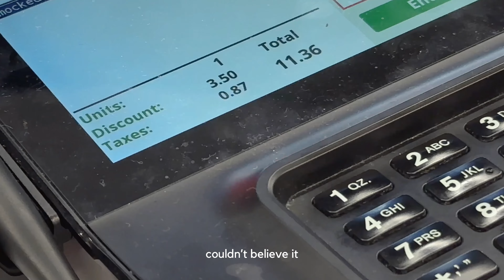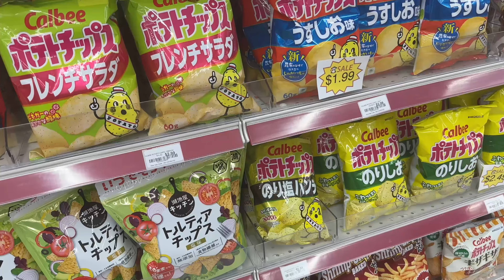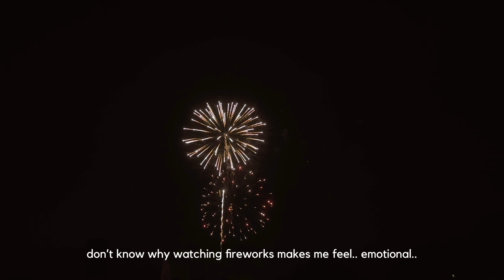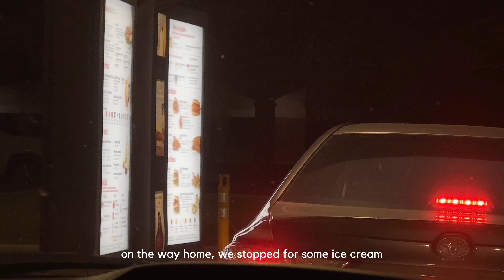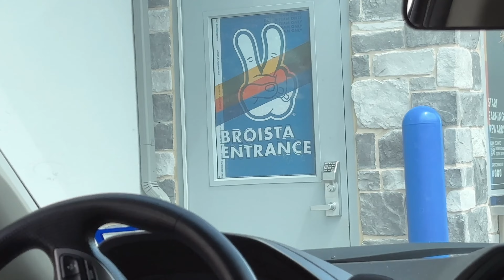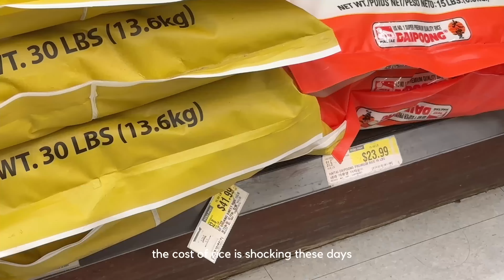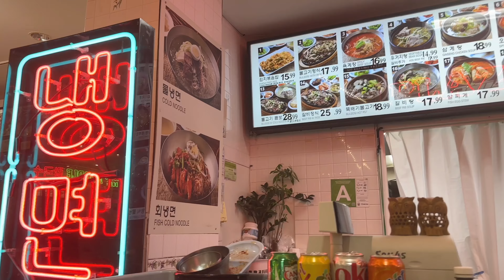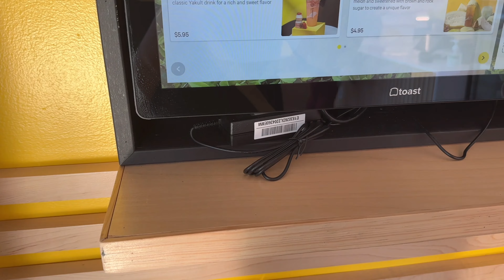summer vlog🍦 4th of july fireworks, paddle boarding, dallas to la life, healthy habits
my (extra) ordinary days❕